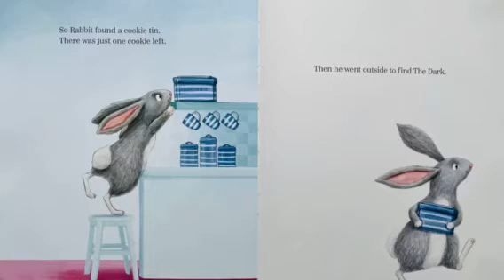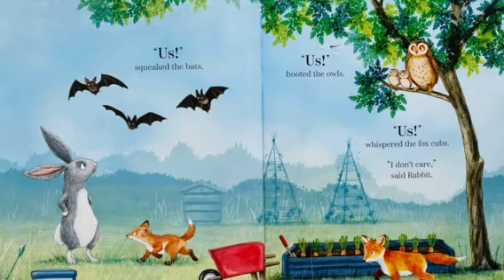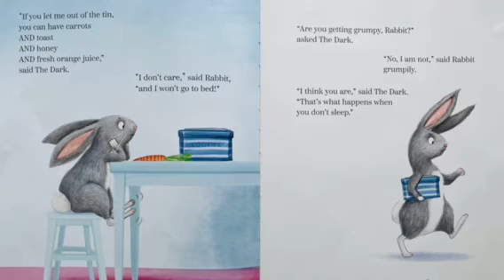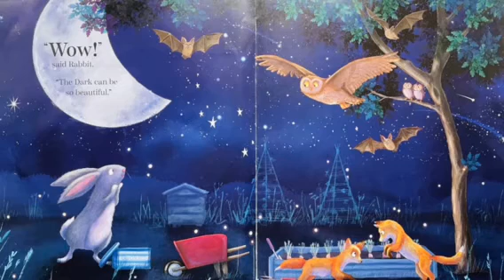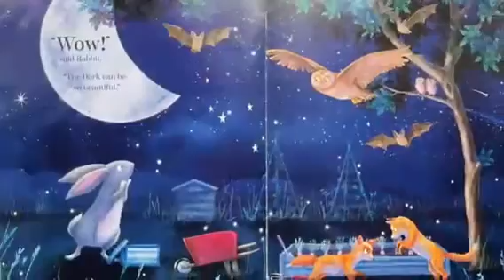Rabbit, The Dark and The Cookie Tin | Nicola O'Byrne Story Books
Rabbit, the dark and the cookie tin / Nicola O'Byrne / Nicola O Byrne Story Books
rabbit the dark and the biscuit tin
stories by nicola o' byrne / nicola o'byrne books